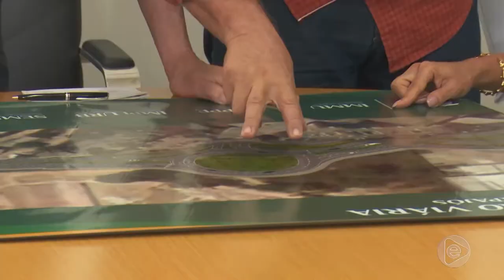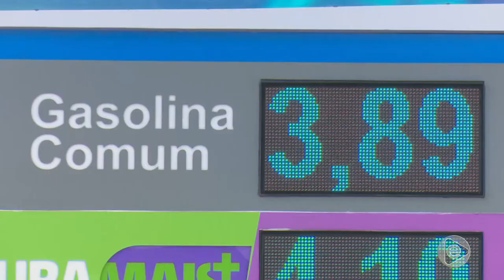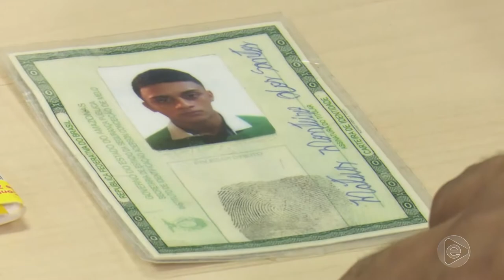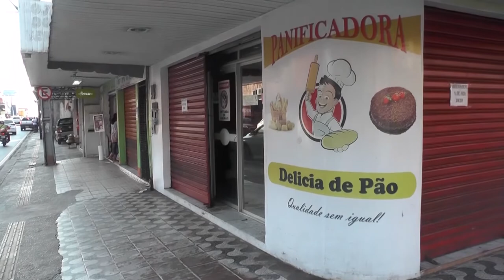Jornal Em Tempo (20.08.2019) 1º Bloco